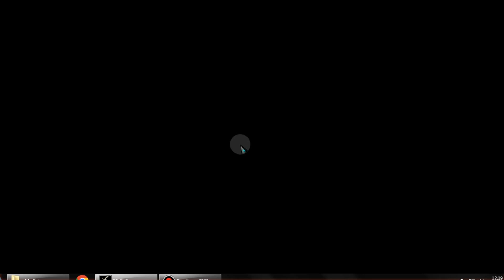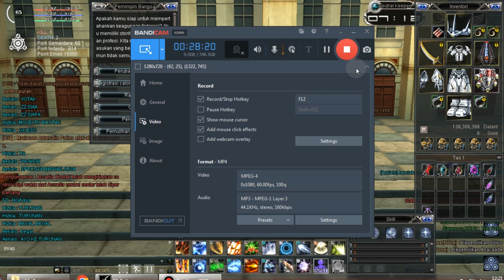Dikata char 1T ?? gak masalah gan, setidaknya "mau" turun war :D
mungkin bagi patriot-2 RF sudah gak asing dengan cletukan gini . . .
"char jajanin dulu, masa 1T gitu"
"halah char modal event kok sok-2an"
dll.
gak perlu dibawa hati gan, tutup kuping aja atau block chat pelaku kalau memang situ terganggu / risih, main bawa happy aja cuy.

waktunya war yah war, waktunya event pb yah pb gitu ye kan ??